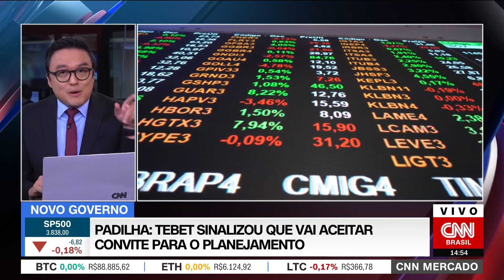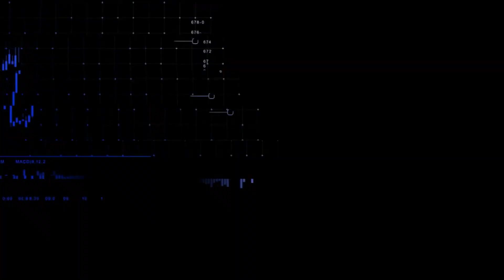CNN MERCADO: Tebet sinalizou que vai aceitar convite para o Planejamento, diz Padilha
A senadora Simone Tebet (MDB-MS) sinalizou que vai aceitar o convite do presidente eleito Luiz Inácio Lula da Silva (PT) para assumir o Ministério do Planejamento, segundo o futuro ministro das Relações Institucionais, Alexandre Padilha. Confira as principais informações do mercado na terceira edição do CNN Mercado, com Fernando Nakagawa.